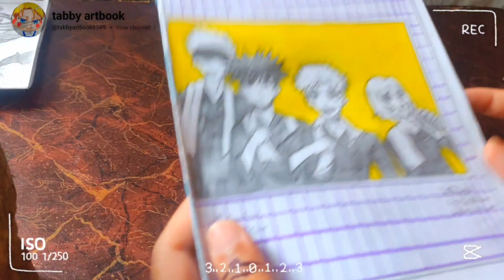sketchbook tour ✏️ part 2 /jujutsukaisen/ pencil